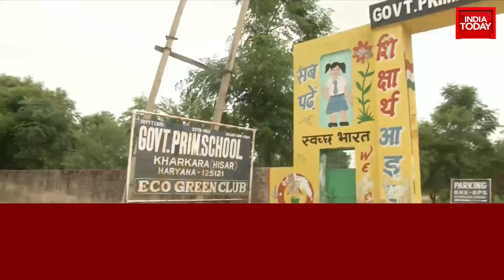Haryana's Govt School Sets Science Lab With Waste Materials | Good News Today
On India Today's special show News Today with Rajdeep Sardesai, watch this report of a government school which has set the science lab with waste materials. Watch Good News Today.